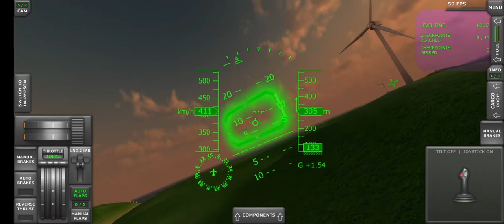TFS windfarm full points